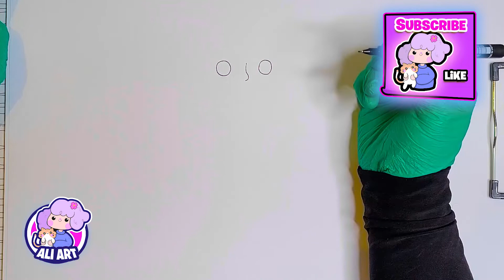How to Draw Spiderman Easy Step By Step Tutorial Drawing With AliArt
easy drawing step by step on How to Draw (Tom Holland) Spiderman Easy step by step Easy For Beginners. Learn how to draw Spiderman from spider-man: no way home with ALIART How To Draw
🔷 I teach art and how to draw lessons using very simple and easy to follow directions.
🔶You Can Requested Tutorial Drawing Character in Comments
🔷Follow our simple step by step lessons as we guide you through every single line and stroke
I'll teach you the simple method of drawing using easy to follow step by step instructions. During Drawing Tutorial , I will show you the final example of the work so that you can see that you do not despair and continue. I know that you also know that if you continue, you will succeed.
Easy drawing Cute Spiderman for kids step by step. Follow along with our easy step by step drawing lessons. This lesson is Anime drawing and Kawaii Art Style and Cute , perfect for Beginners artists.
▬▬▬►Contents of this video  ▬▬▬▬▬▬▬▬▬
0:00 - Draw Spiderman Eyes & Lips & nose
01:11 - Draw Spiderman Face
03:06 - Draw Spiderman body
06:55 - Draw Spiderman legs
08:19 - Coloring Spiderman
▬🎨😊 Art Supplies▬▬▬▬▬▬
  ~ This is a list of the supplies we used, but feel free to use whatever you have in your home or classroom.
► uni pin fine line 0.05 mm (or something to draw with)
▶️ ALL FREE Videos Playlist (Step by Step Easy Tutorial Drawing )
NEW LESSONS Every Other Day @ 7am PST.
›  😊🌿🌼 Please join me on instagram :
share your art with me !
🎵 MUSIC
AliArt for Kids is an online drawing school dedicated to providing FREE art tutorials to aspiring young artists and classroom projects for teachers. Our step by step drawing tutorials guide viewers through each and every line from start to finish.
How do you draw spider man step by step

▬▬▬ thanks for visiting @aliart. (Ali Lebaschi) ▬▬▬▬▬▬▬▬
▬▬[ 🎵 MUSIC ] ▬▬▬▬▬▬▬▬